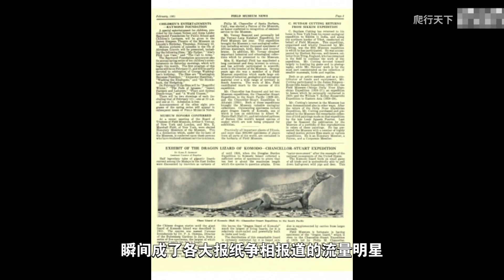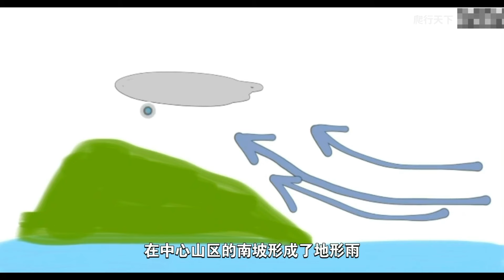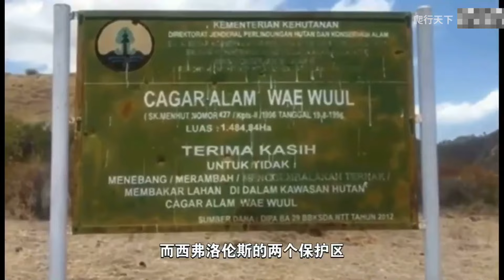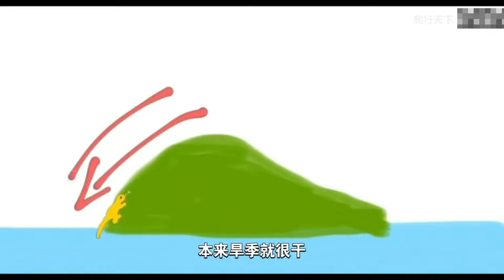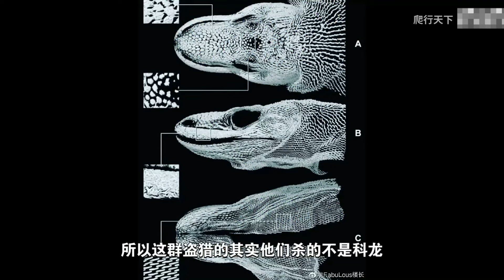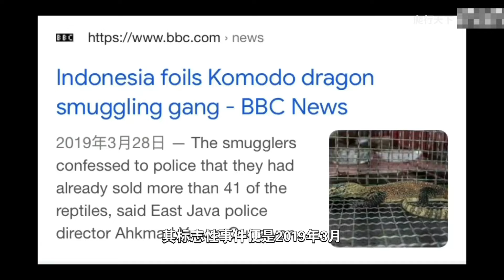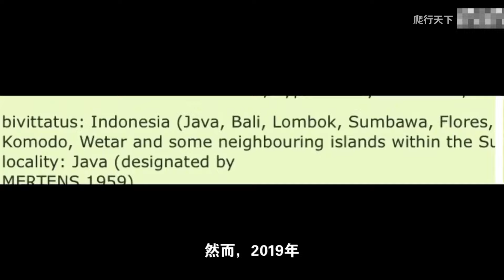世界最大蜥蜴科莫多龍差點把自己玩沒？靠實力瀕危，還得是科龍【爬行天下】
世界最大蜥蜴科莫多龍差點把自己玩沒

哈嘍，大家好✨
這裡是爬行天下官方頻道
走進自然，觀看動物世界！
每天科普不一樣的爬行動物🐊

爬行動物 動物世界 鱷魚 科莫多龍 本视频完全符合YouTube社区准则，没有任何违规行为。